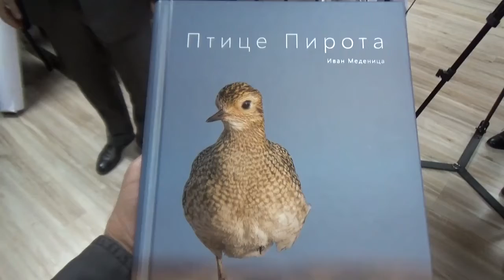Promocija Ptice Pirota 05.12.2019.